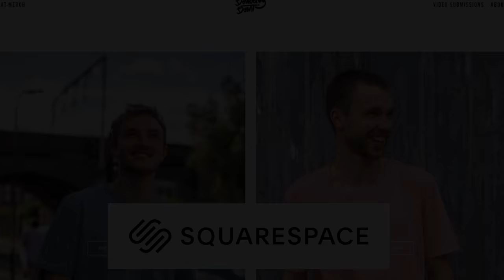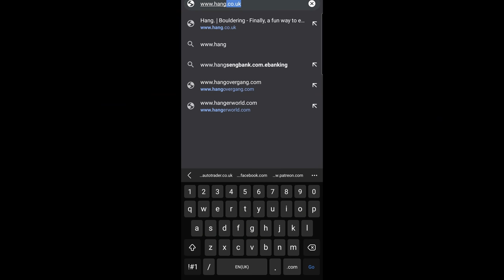Jake has Secret DYNO feet...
for %10 off your first purchase!

Omar: @omarbobat
Tom: @pajama_tom
Joe: @joepartridge91
JP: @jeanpierrelupdag
Jake: @jakermason
B: @beidriksaan
Xian: @xiangoh_
Chris: @cluk_animations
Jon: jon_partridge